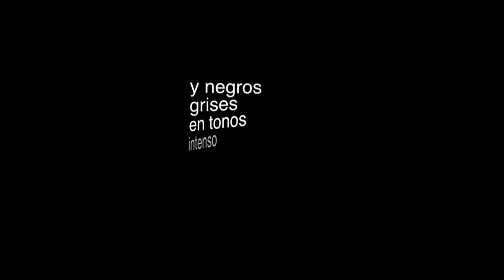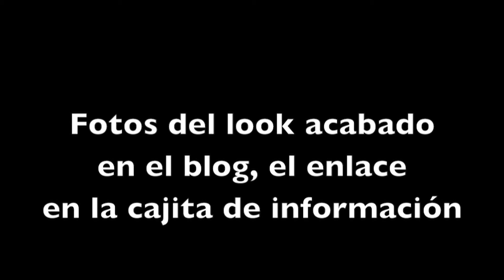Maquillaje novia: Ahumado intenso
Hola a todos, hoy os traigo un maquillaje de novia pero más intenso, un ahumado para las más atrevidas, espero que os guste,  (sigue leyendo ↓)

Un beso,

Post con más detalles: www.